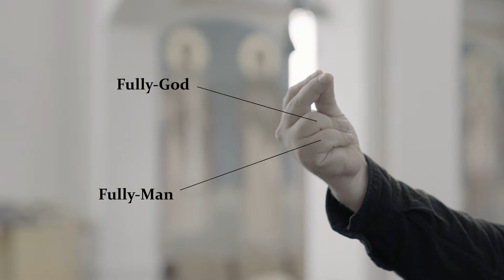Visiting St. Ignatius Orthodox Church | What to Expect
Welcome to St. Ignatius Orthodox Church! If you're new here, don't worry - Fr. Philip is here to give you an overview of what you need to know. Topics covered briefly in this video include icons, worship, communion, chant, the sign of the cross, and more.

Thank you for visiting our YouTube channel! For more information about our church, please visit our